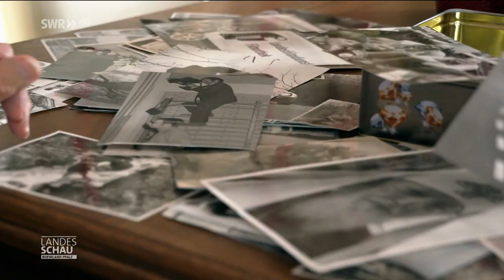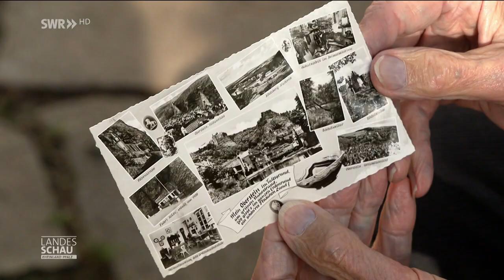Idar-Oberstein 2022: Gerhard Hosser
Gerhard Hosser Fotograf und Kameramann aus Idar-Oberstein
Quelle: SWR Landesschau am 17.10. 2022